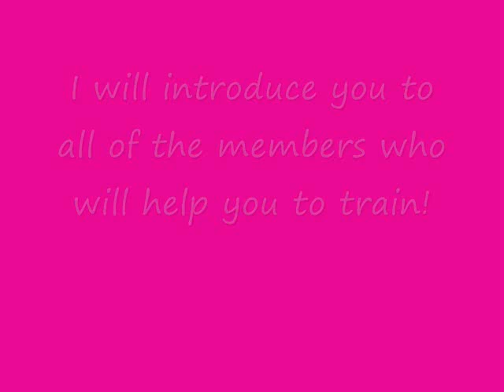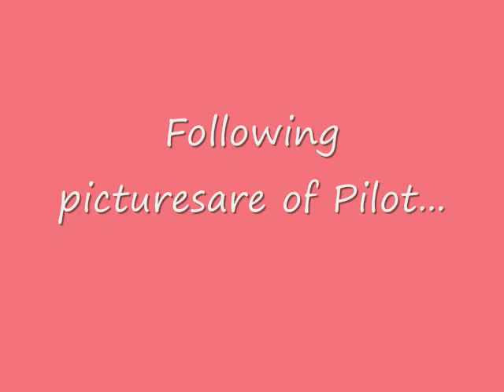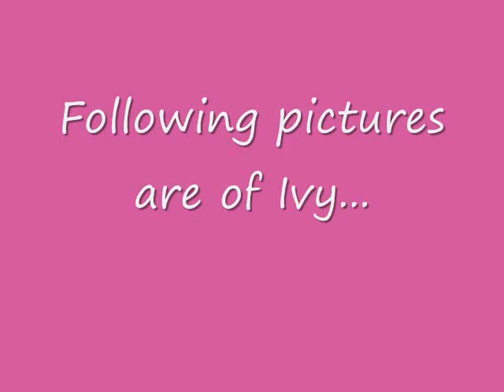Introduction!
Hi everyone! We have 8 amazing memebers who include Dusty, Brooklynn, Harper, Noelle, Emily, Savanna, Hannah, and Caelin! We will all give you different videos on different things to teach your dogs in agility!